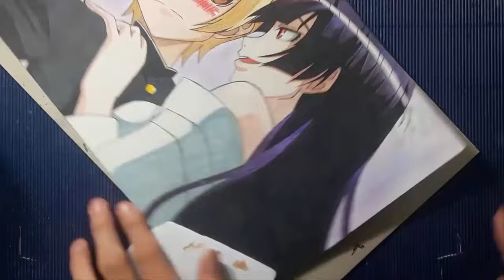MiNe Speed Drawing : Yuuko & Teiichi Halloweenทั้งทีก็ต้องวาดคุณยูโกะสิ!!!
ขอโทษนะครับที่ผมหายไปนาน มายด์ดออิ้งกลับมาแล้ว!!!(คลิปนี้ผมพากย์คลิปได้แบบเหี้ยยยยมากกกก!)

SONG:  mirai niki op3 full
              dusk maiden of amnesia op1 full

ขอบคุณครับ Thank You! (แล้วเจอกันใหม่ในคลิปหน้า SEE YOU)